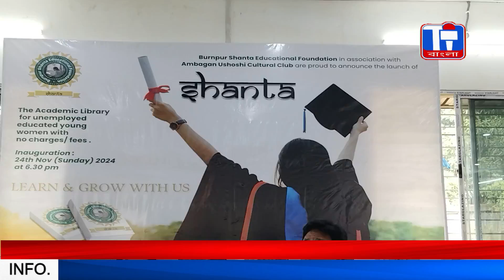বার্নপুর শান্তা এডুকেশনাল ফাউন্ডেশন এর উদ্যোগে আমবাগান এলাকায় যুবতীদের হতে চলেছে লাইব্রেরী